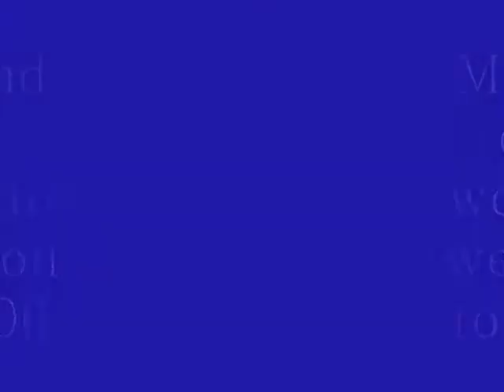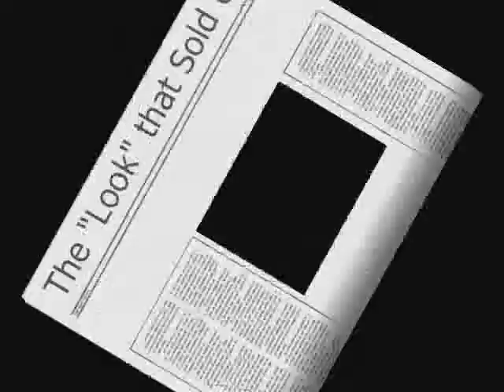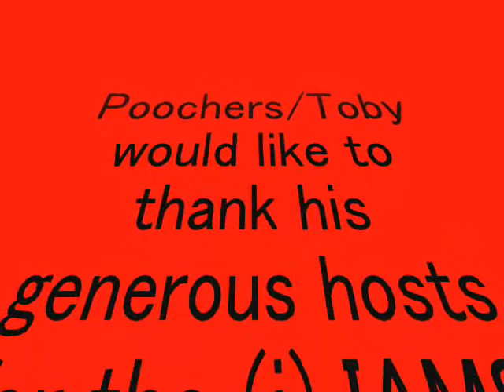Blue Sea 2006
Matty G and Poochers the dog get friendly at Blue Sea in 2006